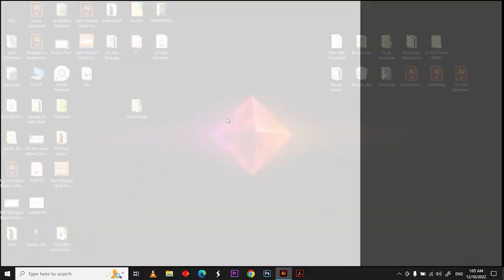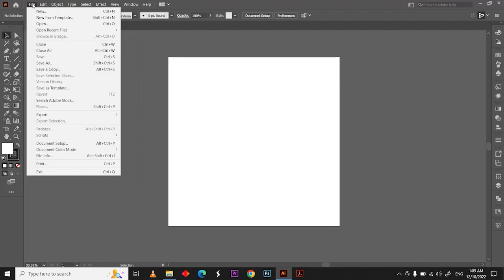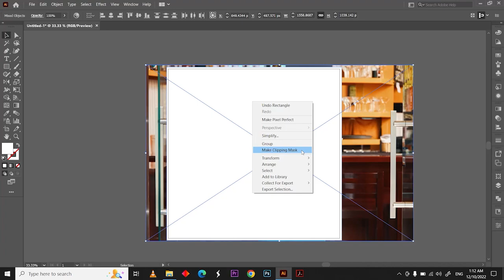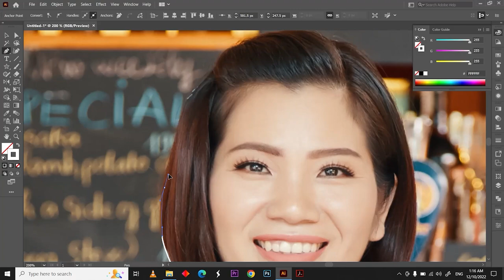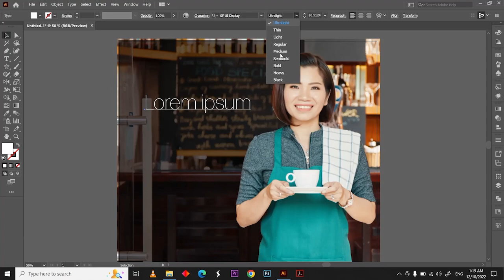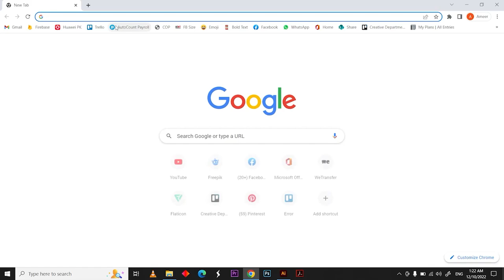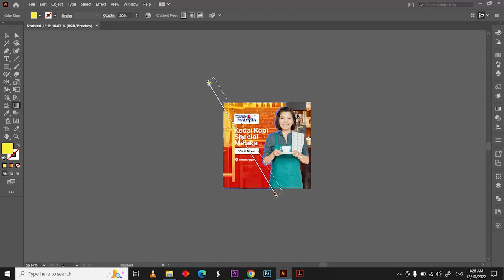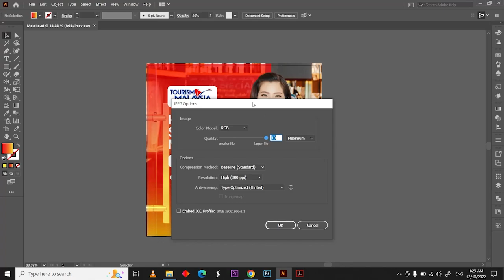Jom Belajar Adobe Illustrator | Graphic Design Tutorials For Beginners | FREE GRAPHIC DESIGN COURSE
So ini cara saya ajar adobe software secara basic. Tapi basic pun korang dah boleh start buat design dah. Kalau nak lagi detail nnt saya buatkan kalau ada demand la. Dah alang alang baca ni follow la instagram : @hello.ameer

𝗜𝗳 𝘆𝗼𝘂 𝗹𝗼𝗼𝗸𝗶𝗻𝗴 𝗳𝗼𝗿 𝗳𝗿𝗲𝗲𝗹𝗮𝗻𝗰𝗲𝗿. 𝗝𝘂𝘀𝘁 𝘁𝗲𝘅𝘁 𝗺𝗲! 𝗶'𝗺 𝗿𝗲𝗮𝗹𝗹𝘆 𝗳𝗿𝗶𝗲𝗻𝗱𝗹𝘆 ✨